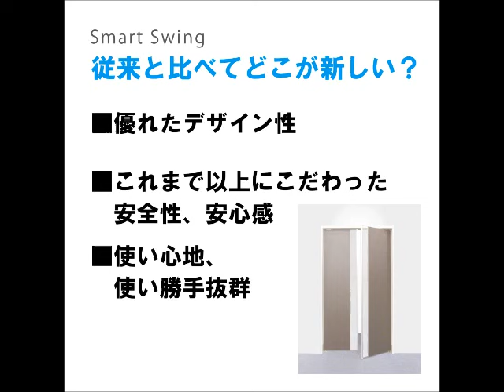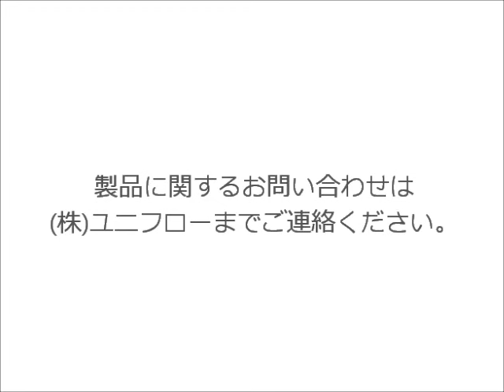【ユニフロー】SMART SWING（スマートスイング）製品紹介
株式会社ユニフロー製品「SMART SWING」（スマートスイング）の紹介です。
意匠性だけでなく、安全性にもこだわり、スイングドアの使い心地・安定した品質はそのまま。
いろいろなシーンにフィットするドアです。
レストラン、カフェ、販売店などへの取付けに適しています。
（音声なしの動画です）